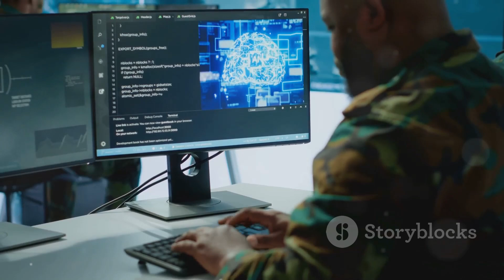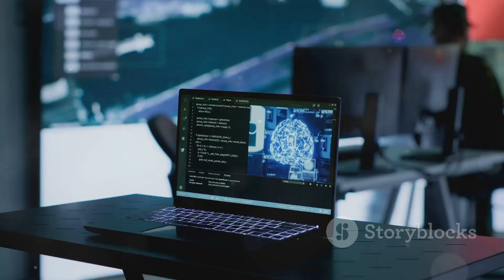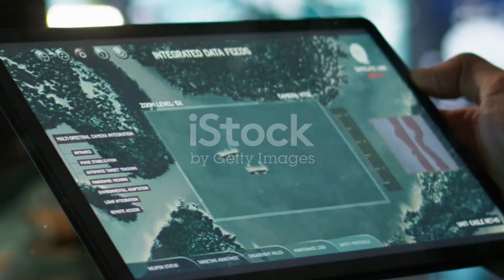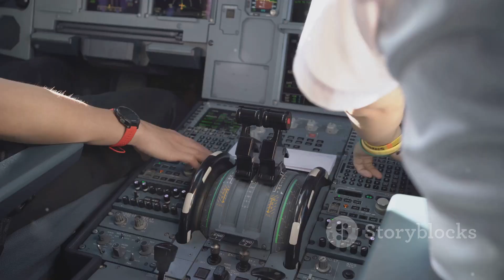China's J-20 Designer Unveils AI-Powered EW Drones!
Discover how AI is revolutionizing modern warfare! This video delves into the transformative impact of autonomous drones and cyberweapons on military tactics. Explore the ethical and legal debates surrounding autonomous weapons systems and witness how China's Chengdu Aircraft Design Institute is leading the charge with AI-driven electronic warfare drones. Learn about the institute's impressive history, including the development of the J-20 stealth fighter, and China's strategic investment in AI for military supremacy. Understand the role of Large Language Models (LLMs) in enhancing real-time data analysis for precise threat identification and autonomous drone operations. Witness the groundbreaking shifts in aerial combat dynamics, where AI enhances human capabilities and ensures rapid, precise responses in electronic warfare.

OUTLINE:

00:00:00 The AI Revolution on the Battlefield
00:01:14 AI-Powered EW Drones Take Center Stage
00:03:48 LLMs in Action
00:07:13 A New Era of Aerial Combat
00:08:49 The AI Advantage in Electronic Warfare